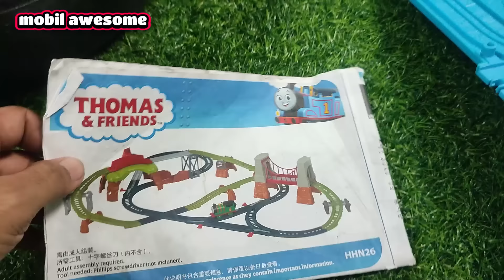Thomas & Friends tokyo maintenance factory for unique toys mobil awesome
Thomas & Friends maintenance factory for unique toys mobil awesome
Thomas and Friends, "Томас и его друзья" "Thomas y sus amigos" "Thomas und seine Freunde" "きかんしゃトーマス" "토마스와 친구들" "Thomas et ses amis" "thomas dan teman-teman" "थॉमस और दोस्तों" "Thomas ei suoi amici" "โทมัสและเพื่อน ๆ" "thomas e seus amigos" "Thomas och vänner" "托马斯和朋友" "Thomas og Friends" "Thomas ve Arkadaşları" "توماس والأصدقاء" "Thomas và các bạn" Thomas the Train, "Thomas el tren" "Thomas le train" "トーマス電車" "토마스 기차" "Томас поезд"" Thomas o trem" "Thomas kereta" "Thomas der Zug" "Thomas ang tren" "Thomas vlak" "托马斯火车" "توماس القطار" "Thomas a vonat" "Thomas tàu"のび～るにじの橋　のびーるにじの橋　ビッグ転車台基地　ビッグトーマス　どきどきマウンテン　ぐらぐらつり橋　でこぼこ峠　おおきなドームのターミナルステーション　声でうごくよ！マイフレンドトーマスセット　Motorized Raceway　モータライズド・レースウェイ　mobil awesome
Twist-N-Turn Stunt Set　ツイスト＆ターン　くるくるタワーアイランド　ギミック整備ボックス　立体パーキング6　おでかけプレイバッグ　あそんでおかたづけボックス　ポケットファンタジー　きかんしゃトーマスのテーマ　映画　シーズン　theme song　movie　season　STREAMLINING　The Great Race　走れ！世界のなかまたち　The Adventure Begins　はじめて物語セット　Green Thomas　Black James　みどりのトーマス　真っ黒なジェームス　ポロロンステーション　テコロでチリン　おかたづけトーマス　ハラハラ操車場　スーパーオート トミカビル　テーマソング　MEGA BLOKS　メガブロック　Thomas MINIS　ミニミニトーマス　Go, Go Thomas　Hero of the Rails　伝説の英雄　でんせつのヒロ　 Take n Play　Wooden　木製トーマスシリーズ　レッツゴー大冒険!　おしゃべりシリーズ　おしゃべりトーマス　おしゃべりゴードン　おしゃべりジェームス　おしゃべりパーシー　おしゃべりヒロどろんこトーマス　へんしんトーマス　Capsule toys　カプセルプラレール　びっくらたまご バスボール Bath Ball　TRANSFORMABLE TOMAS　きかんしゃトーマスロボ　Play-Doh　プレイ・ドー　ねんど　ディズニードリームレールウェイ ミッキーマウス&フレンズ アドベンチャーマウンテンセット トラックマスター　Track Master　プラレール　프라레일　Pla-rail　トミカ　토미카　TOMICA　汤玛士小火车　托马斯＆朋友　기관차 토마스와 친구들　โทมัส　Thomas de stoomlocomotief　Tomek　Tuomas Veturi　Томас и Его Друзья　توماس　תומאס הקטר　थॉमस टैंक इंजन　Thomas the tank engine　きかんしゃトーマス　Thomas & Friends